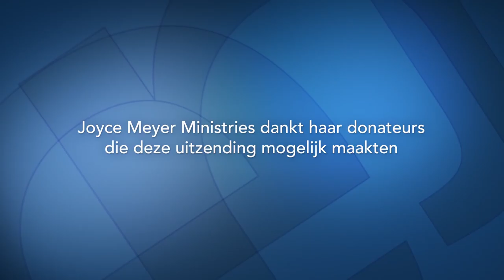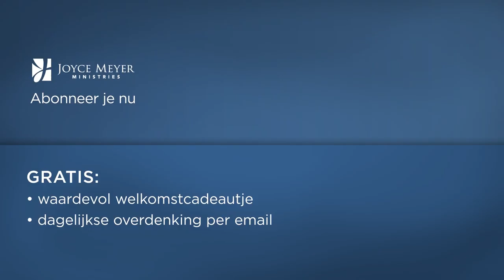Omgaan met afleiding – Joyce Meyer – Karakter ontwikkelen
Net zoals dorens de groei van een plant kunnen verstikken, zo kunnen dingen die je afleiden van Gods Woord je geestelijke groei verstikken. Leer in de uitzending van vandaag hoe je je hier tegen kunt beschermen.